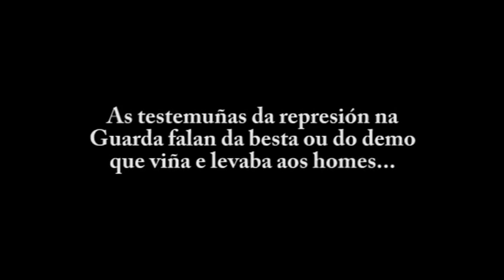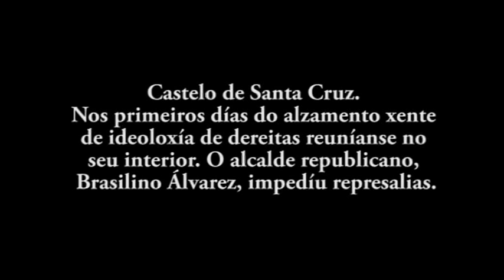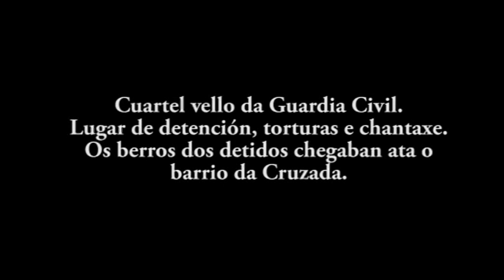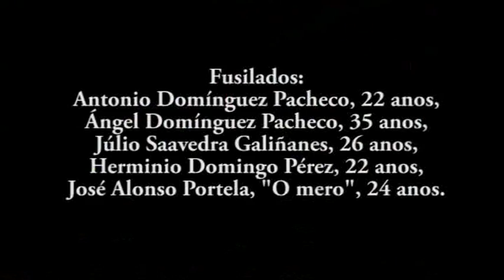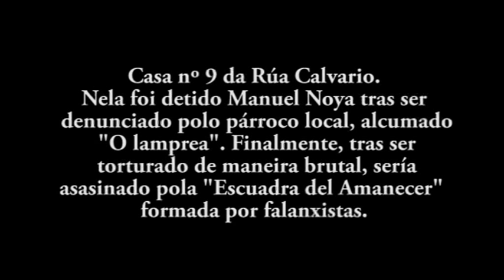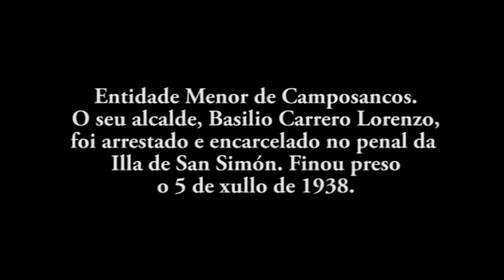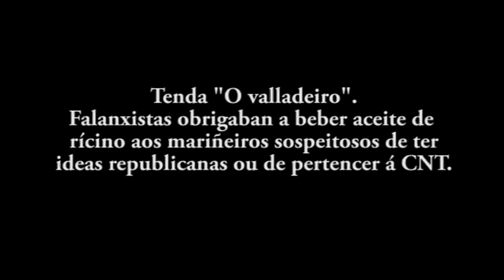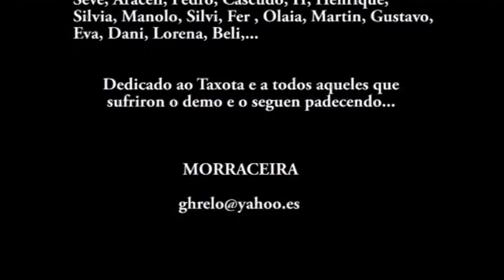36/75 (Xurxo Chirro, 2009)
Documental de Xurxo González que leva por título "36/75". Un mediometraxe que afonda no polémico concepto da memoria histórica. Neste punto a proposta é evidenciar un posicionamento do presente sobre acontecementos do pasado ilustrando o que dixo no seu día J. M. Straub: "Facer que pedras sexan coma palabras e as palabras coma pedras".
A pesar de que o título pode confundir en que se trata dun documental sobre a Guerra Civil española ou sobre a Dictadura, esta película vai alén diso e intenta amosar ao espectador a dificultade de lembrar, o mecanismo de selección de recordos, a natureza esquecemento, a instrumentalización política da memoria, a fraxilidade da lembrazas, a convivencia co pasado, o proceso rememorativo, a escritura tendenciosa da Historia, a resistencia documental e da emerxencia do carácter fantasmal do cinema.
Este filme foi rodado durante un feito histórico destacado na historia contemporaneidade de Galicia: as Eleccións de 2009. "36/75" é unha serie de sucesións de espazos do presente que tiveron a súa importancia porque neles sucederon episodios que marcaron o inicio da Guerra Civil no Concello da Guarda. Para asegurarse a maior exactitude histórica o director contou coa colaboración de J. A. Uris e Luís Cividanes. O filme está dedicado de maneira póstuma ao guardés Manuel Domínguez Pacheco "Taxota", grande loitador pola memoria histórica.